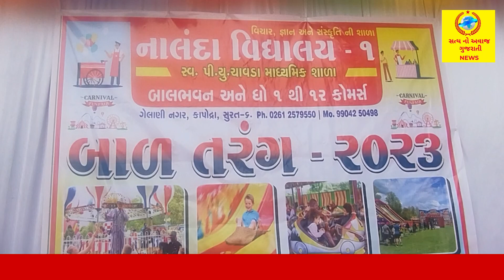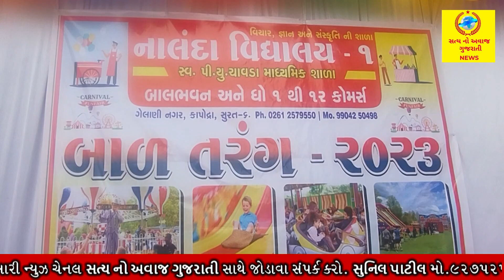નાલંદા વિદ્યાલય બાળતરંગ 2023